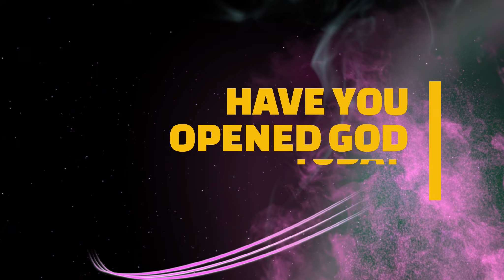THE WITCH MONK AGAINST GOD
AGAINST GOD video